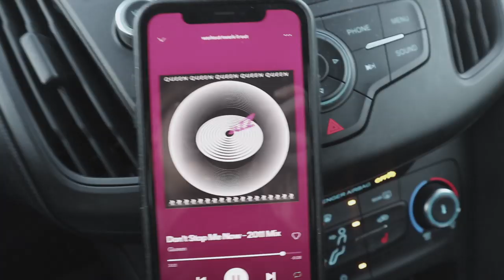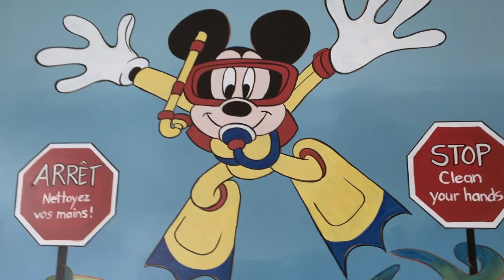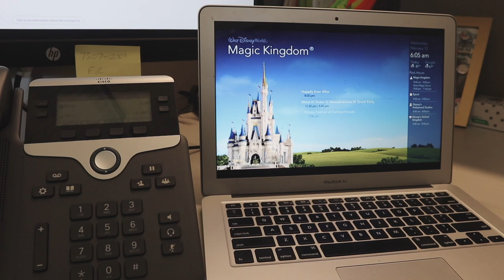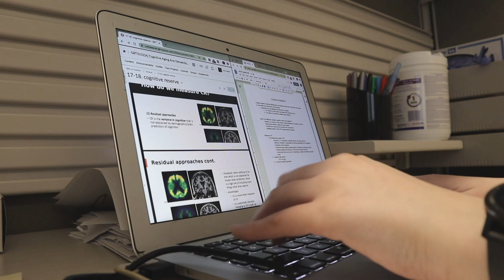college vlog: balancing online classes/working full-time during a pandemic + unboxing packages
✩ FAQ’S✩
✭carter (me) 22yrs old
✭ studying psychology + gerontology (4-year bachelor's degree)
✭ Planning on pursuing my BSN (nursing) after I graduate in Spring 2020